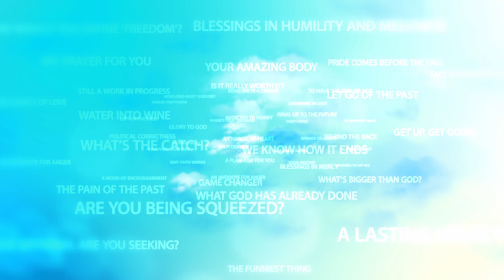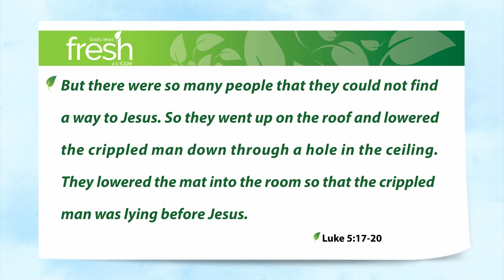Friends Like These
A question for you today: What sort of friends have you surrounded yourself with? Good friends, loyal friends, mediocre friends … friends who aren’t even friends at all? What sort?

It doesn’t matter how smart, clever or strong you might be, none of us can do life on our own. We need everything from encouragement to admonishment, from freedom to discipline, from being supported to supporting others. That was always God’s plan. And how we choose our friends makes a huge difference to the life that we’ll lead.

There are some friends mentioned in the Bible who, each time I read their story, completely blow my mind.

Luke 5:17-20 One day Jesus was teaching the people … They had come from every town in Galilee and Judea and from Jerusalem … There was a man who was paralysed, and some other men were carrying him on a mat. They tried to bring him and put him down before Jesus. But there were so many people that they could not find a way to Jesus. So they went up on the roof and lowered the crippled man down through a hole in the ceiling. They lowered the mat into the room so that the crippled man was lying before Jesus. Jesus saw how much faith they had and said to the sick man, “Friend, your sins are forgiven.”

Do you have friends who’d press through crowds, carrying you on a stretcher, to get you to Jesus – who’d climb up on the roof, rip a hole in it and lower you down at His feet? Who’d take that sort of risk for you? If not … find some!